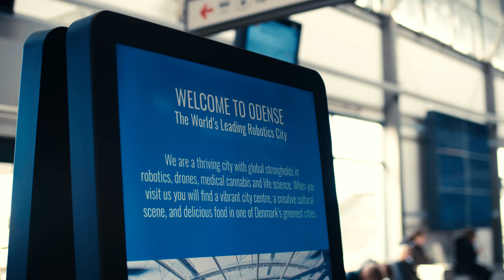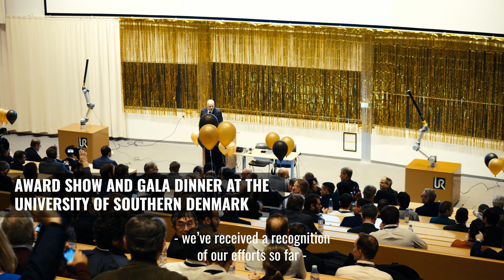European Robotics Forum 2023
It was a true testament to the robotics Industry in Odense when the city welcomed the most influential gathering of the robotics ecosystem In Europe – at the European Robotics Forum 2023!

The European Robotics Forum in Odense has turned out to be the most visited in history with over 1000 participants and +60 exhibitors, including the attendance of His Royal Highness the Crown Prince of Denmark.

What makes Odense so special in the world of robotics? It's a unique ecosystem with a world-class innovation environment that fosters close collaboration between businesses, knowledge institutions, and the municipality. This collaborative approach has led to groundbreaking innovations and developments in the field of robotics.

A warm thanks to all who made this event possible, and especially to all the partners in the city who worked tirelessly to make this conference a reality.

Please take a few minutes to revisit the fantastic event and the entire city during the conference.